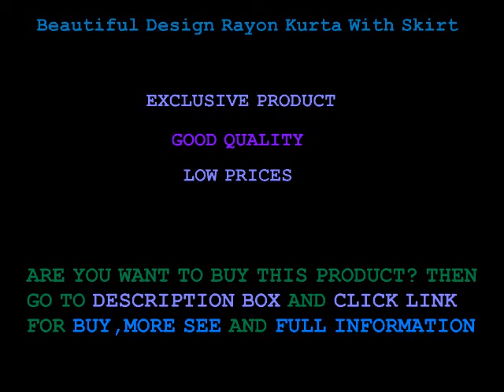Top 8 Latest Beautiful Design Rayon Kurta With Skirt || Low Price Kurta 2020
Beautiful Design Rayon Kurta With Skirt
kurta with skirt designs
long kurti with skirt party wear
kurta with skirt lehenga
long kurti with skirt style
short kurtis for long skirts
kurta skirt dupatta set
long skirt suit design
kurti with skirt design
silk long kurti with skirt
golden kurti with skirt
ladies kurta
kurtas men
kurta for girls
kurta pajama
kurta design
kurta designs for female
kurta for boys
short kurta
buy kurtis online for cheap
flipkart kurtis below 100
long designer kurti on flipkart
flipkart kurtis below 200
flipkart kurtis below 500
flipkart long kurtis below 300
flipkart kurtis below 400
amazon kurtis